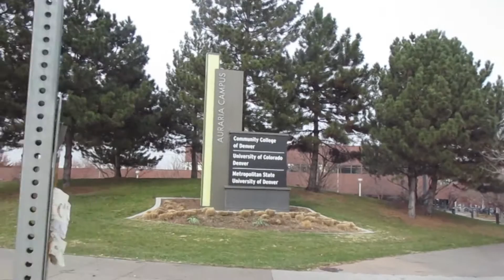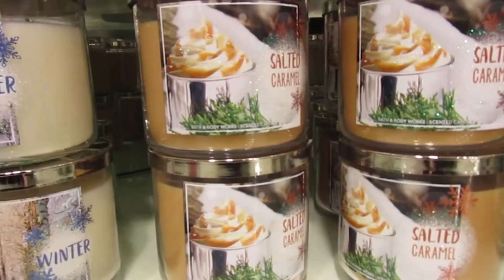Vlogmas Day 3!- Christmas market, Shoe Shopping, and Getting Coffee!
22 more days left!
Vlogmas Day 3!- Went around 16th street mall with my friend Jincy and did some shoe shopping and "Christmas shopping"!

I Found Love (Instrumental)- Owl City